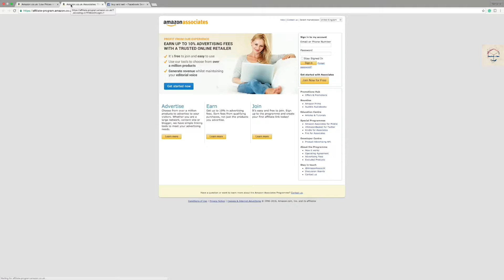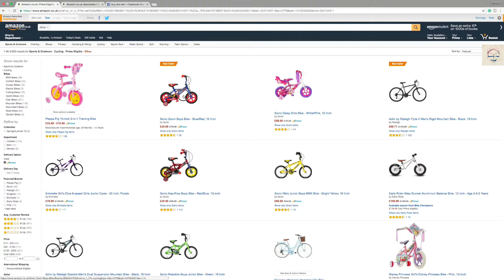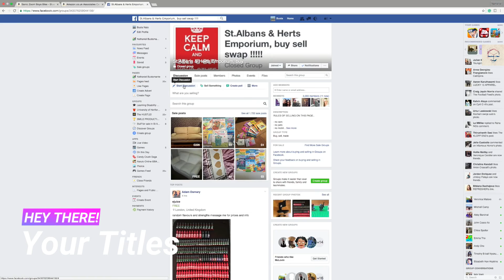How To Start An Amazon Affiliate Marketing Business Without A Website ShopTheBox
In this short video, I will show you how to make money at home with Amazon affiliate without having your own website step by step.

Amazon Affiliate marketing is just one of the best ways to make money on the internet. Affiliate Marketing is basically just promoting some commission from it. Amazon Affiliate Marketing Program offers 5-10% for each product that you sell or promote